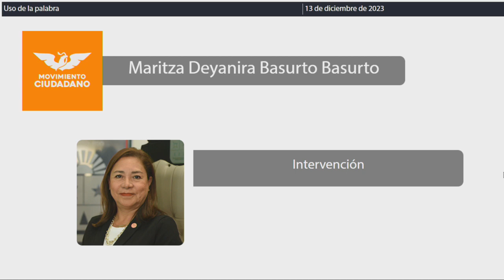Intervención Dip. Maritza Deyanira Basurto Basurto. MC (13/Diciembre/2023)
Intervención de la Dip. Maritza Deyanira Basurto Basurto, de MC, en relación al Dictamen con Proyecto de Decreto por el que se reforma la fracción XL del artículo 5 y la fracción XXVII del artículo 6 y se adiciona la fracción XLI al artículo 5 y la fracción XXVIII al artículo 6, todos de la Ley del Equilibrio Ecológico y la Protección al Ambiente del Estado de Quintana Roo.
Publicado en la Gaceta Año II número 12 Extraordinario del 13 de diciembre de 2023.